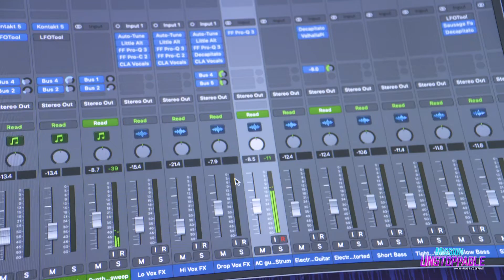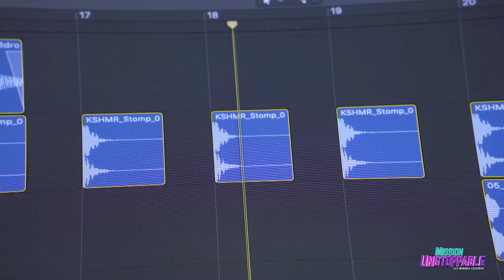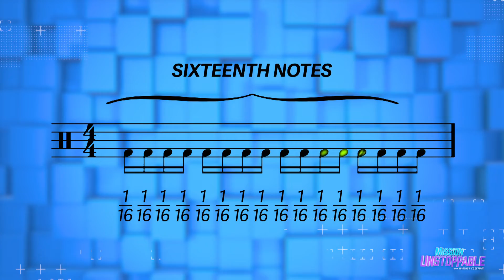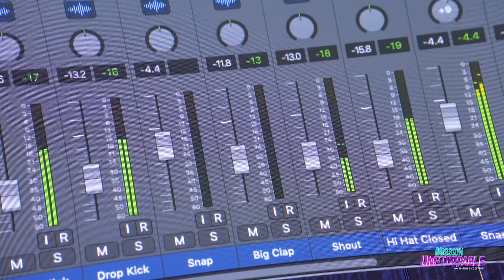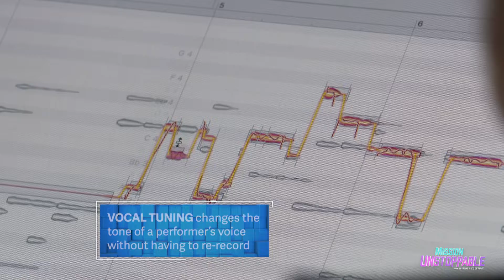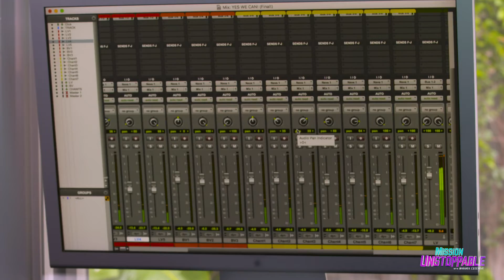How Do Musicians Create Pop Hits? | Mission Unstoppable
Did you know that it takes tech and math to create pop hits? These two Hollywood producers are showing you the science behind music.